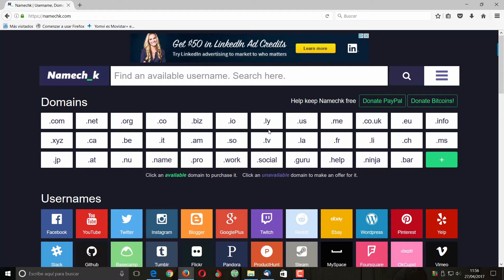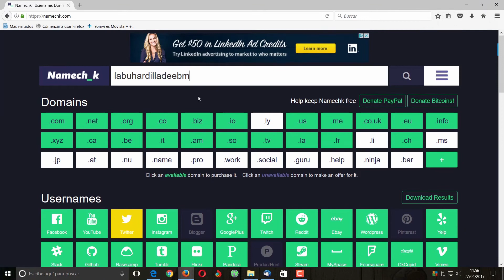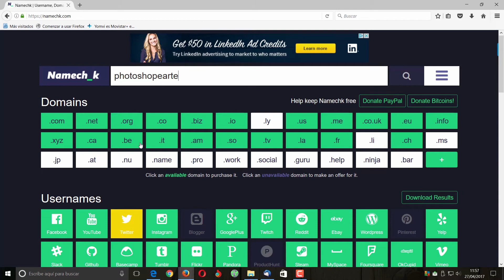COMO SABER SI UN DOMINIO O NOMBRE DE USUARIO ESTA DISPONIBLE EN LA RED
Averigua de una forma facil, como saber si un dominio o nombre de usuario está disponible en la red.